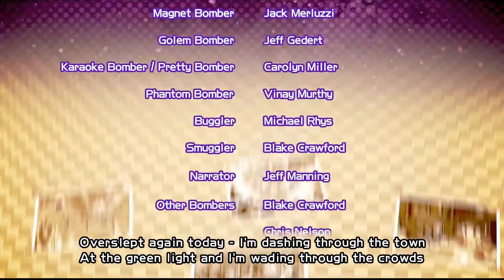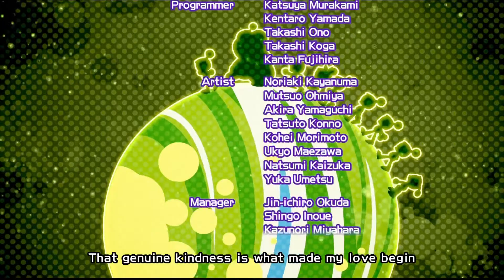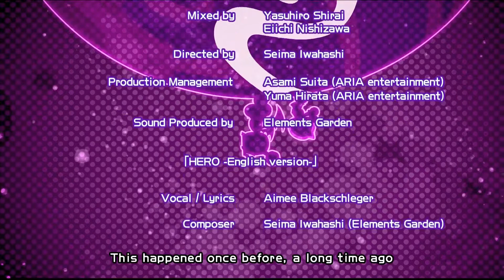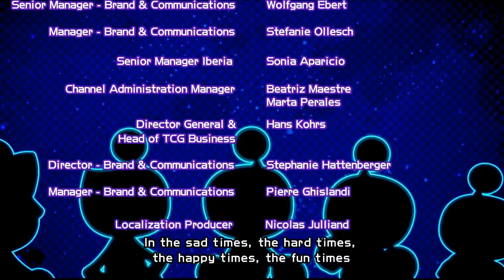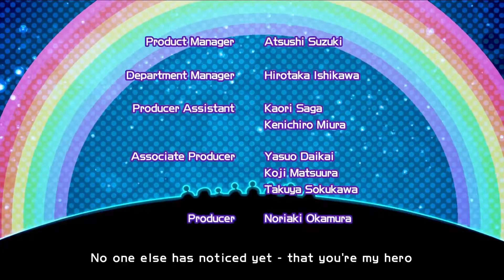Super Bomberman R | Episode 3 PS4 gameplay finale and credits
The final story boss gameplay, ending and credits to Super Bomberman R. Bonus levels are after the credits. Enjoy!